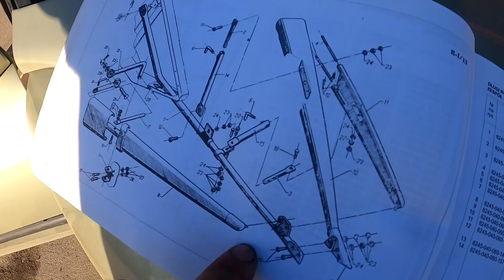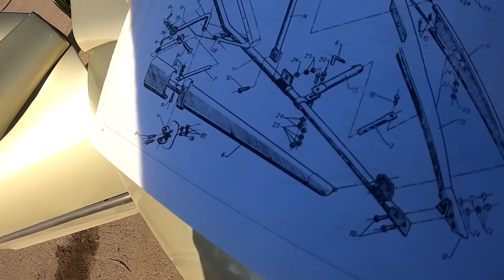Czegoś jednak zabrakło w Bizonie Kolekcjonerskim Szukamy pomocy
Brak części do rozdzielacza łanu - skrzydło długie